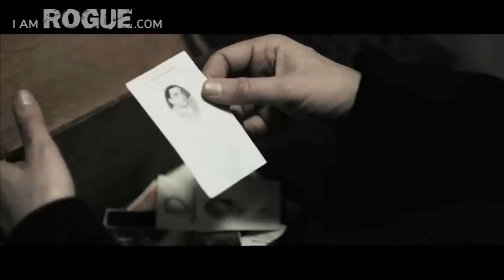EXCLUSIVE VIDEO: 'Cost of a Soul' Cast and Crew Interviews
Director Sean Kirkpatrick, and actors Chris Kerson, and Will Blagrove discuss their gritty new film.

Movie News, For Movie Fans, From Movie Experts

INTERVIEW BY:
Jami Philbrick

iamROGUE Managing Editor:
Jami Philbrick

EDITED BY:
Maria Honrado